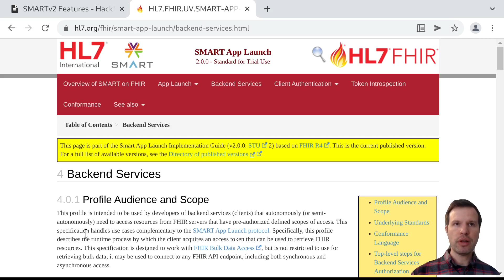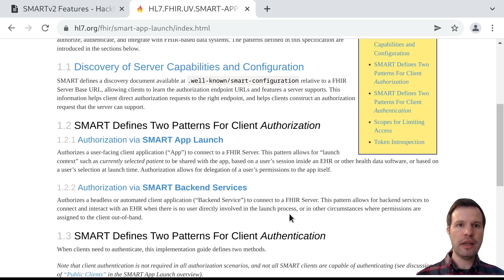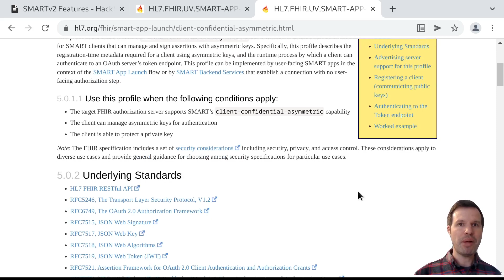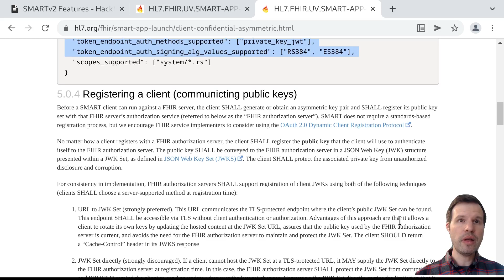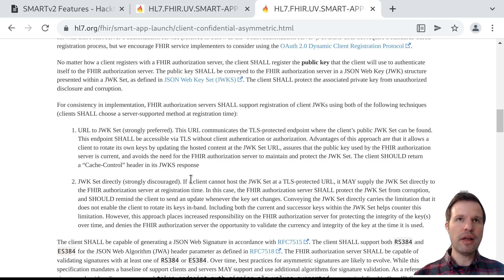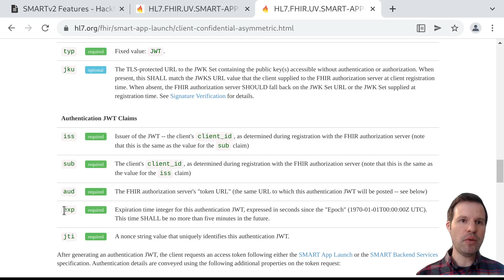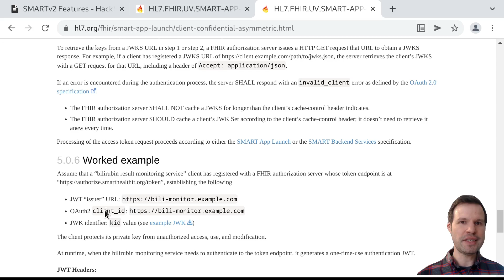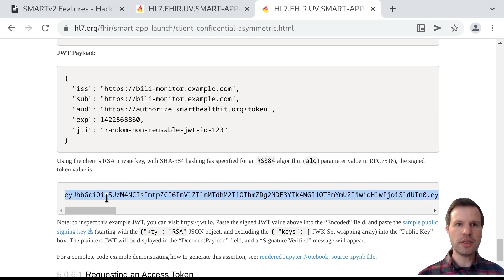SMART V2 Features: Asymmetric Authentication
In this video we review Asymmetric Authentication in SMART V2. After evaluating the basic operation and some of the limitations of SMART V1-style symmetric authentication, we review the V2 protocol for asymmetric authentication including 1) how a server advertises support, 2) how clients can register their keys with a server, and 3) how a client can use their keys to generate one-time authentication assertions.